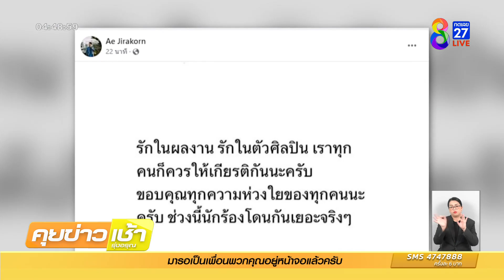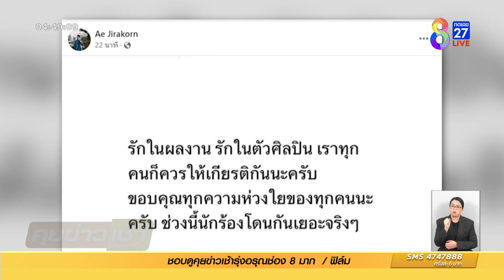"เอ๊ะ จิรากร" ถูกคนดูบุกต่อยหน้ากลางเวที | ข่าวช่อง8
"เอ๊ะ จิรากร" กำลังร้องเพลงอยู่ในผับ ถูกคนดูบุกขึ้นเวที ชกหน้า ต้นสังกัด ประณามการกระทำ ลั่น ดำเนินคดีจนถึงที่สุด